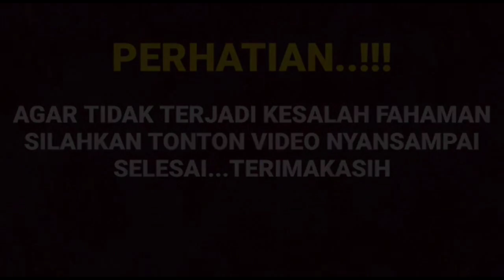Ada apa dengan Arya saloka sehingga membuat stori Ig nya seperti ini ternyata Arya saloka lakukan..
__SEKIAN & TERIMAKASIH___